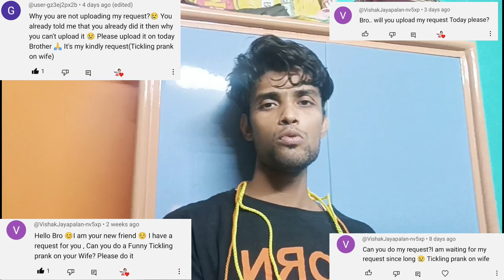Tickling Prank On Wife Hilarious 😂।।Wife Epic Reaction 🤪।।Gudgudi Prank On Wife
This is the hilarious tickling prank on wife! Watch as she gets caught in the act and makes great facial expressions while getting tickled! This prank is sure to make her laugh and remember it for a long time!

Watch this video and have a good laugh as we prank our unsuspecting wife silly! This video is guaranteed to make your day – and maybe even your week!